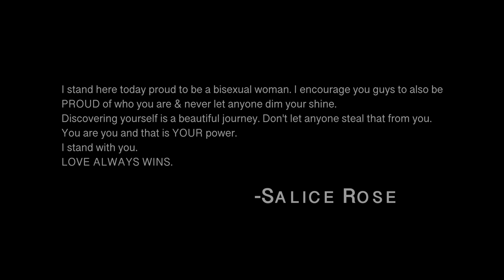Bisexual Is Beautiful. My Coming Out - Salice Rose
I stand here today proud to be a bisexual woman. I encourage you guys to also be PROUD of who you are & never let anyone dim your shine. Discovering yourself is a beautiful journey..don’t let anyone steal that from you. You are you & that is YOUR power. I stand with you. LOVE ALWAYS WINS. -Salice Rose